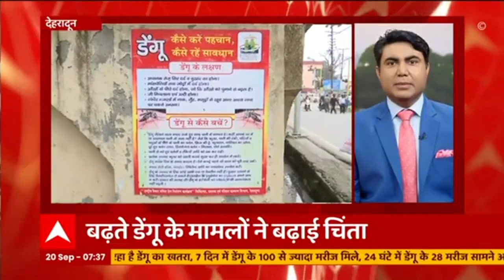देश में इस युवक ने किया सबसे पहला पिंडदान | Pitru Paksha 2021| Hindi News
गुजरात के जितेंद्र ने किया देश में सबसे पहला पिंडदान, वहीं, अगर बता करें पिंडदान की.. तो भारतीय संस्कारों में किसी व्यक्ति की मौत के बाद उसका पिंडदान करना अनिवार्य माना गया है. माना जाता है कि ऐसा करने पर मरने वाले व्यक्ति की आत्मा भूलोक पर भटकती रहती है और उसे मुक्ति नहीं मिलती.